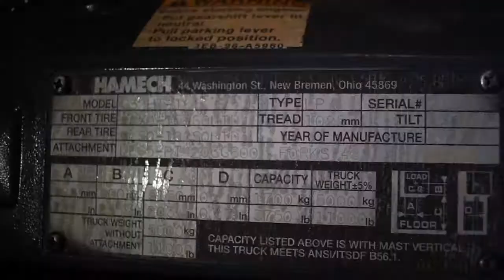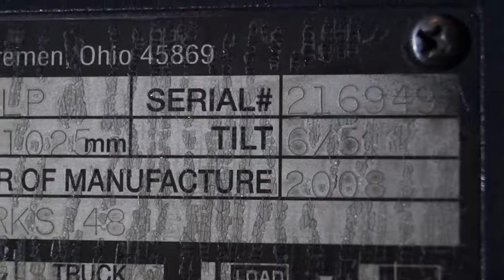Discount Forklift - Crown/Hamech 2008 6500 lb LP Gas - Forklift For Sale